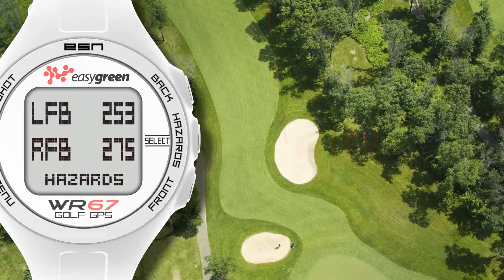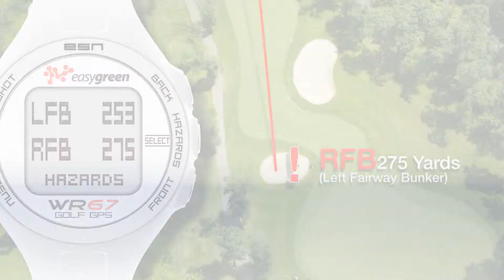GolfBay.com.au - Easygreen® WR67 Designer GPS Watch With Hazard Warning and iGolf Database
The Easygreen WR67 was developed with the market leader in GPS System design in Expresso Satelite Navigation or ESN. Manufactured with the best materials and market leading features it is sure to make golf easy by knowing more about your next shot Features include

Amazing 12 Hour Battery with GPS, 1 Year Battery without GPS
Tee Time Alarm, Odometer, Stopwatch, Location and GPS Auto Off
New Silicone Sports strap design for comfort.
Sealed waterproof housing and scratch resistant true mineral crystal lens.
Faster GPS with 67 Channel GPS Receiver and 0.5 m accuracy.
Stainless Steel buttons and Bezel.
Easy to use Shot Distance calculator.
Over 30,000 Courses preloaded and ready to play.
Legal for tournament play.

No Membership Fees
Lifetime iGolf Course Updates
Two (2) Year Limited Warranty
50 Free Course Downloads outside pre-loaded regions.